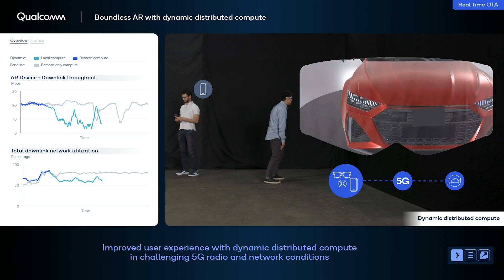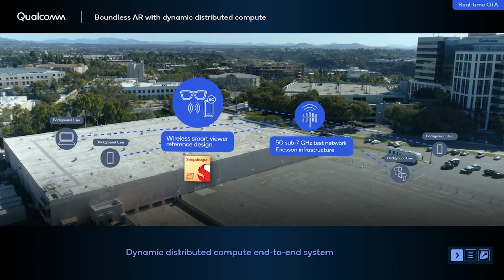Enabling boundless XR with dynamic distributed compute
The long arc of Extended Reality (XR)—a term that covers augmented, mixed and virtual reality—is toward standalone glasses and headsets that deliver mobile, immersive experiences and gradually become primary mobile computing platforms. At the recent Mobile World Congress in Barcelona, the spotlight was on dynamic distributed computing to deliver a seamless user experience regardless of variability in network conditions.

Vice President of Engineering Hemanth Sampath, in an interview with RCR Wireless News,  explained the primary trendline in XR: “Initially we see these glasses more as a companion to our phone or a watch, eventually transforming into the next-generation compute device where you could have integrated 5G into the AR glasses.”